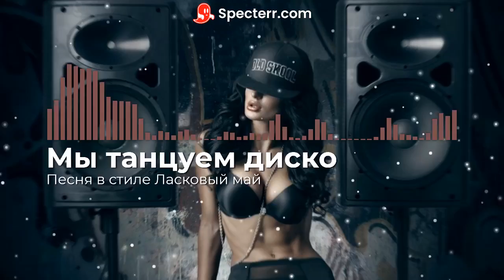Песня в стиле ласковый май - Мы танцуем диско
Дмитрий Гревцев